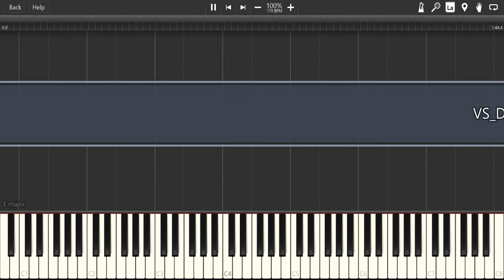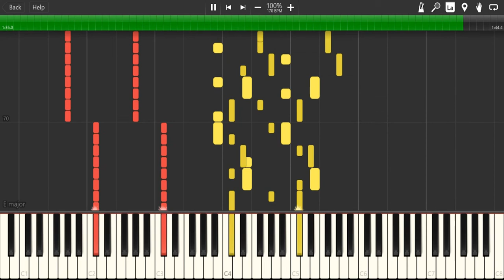VS DOMYRE (Piano)